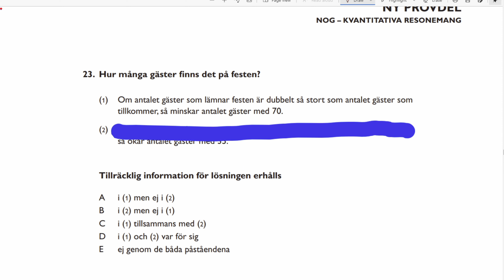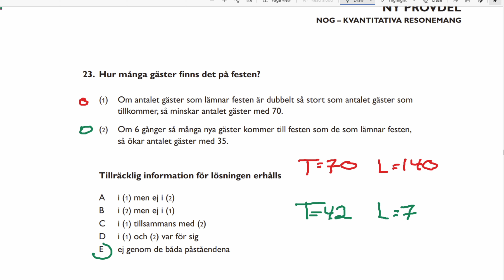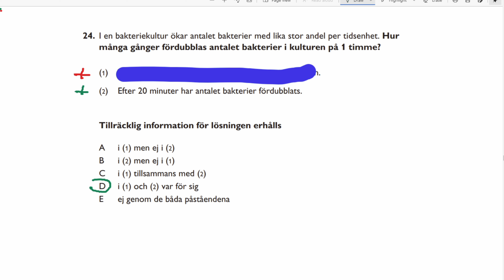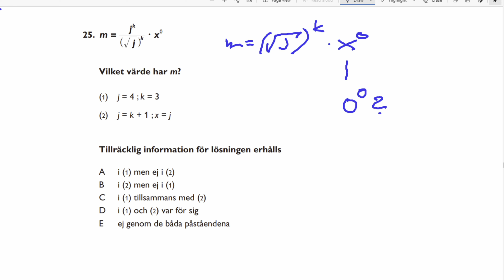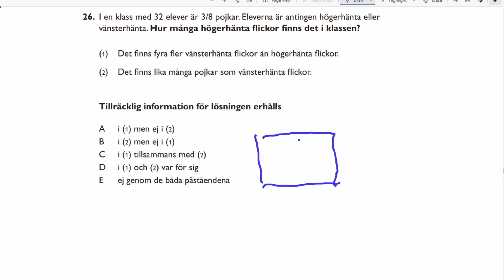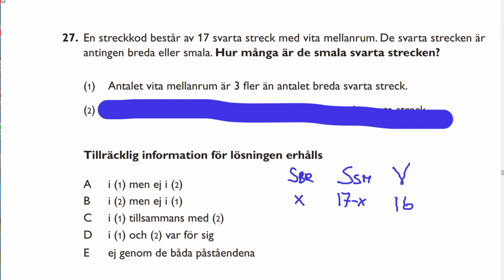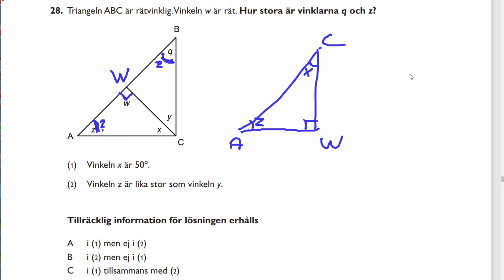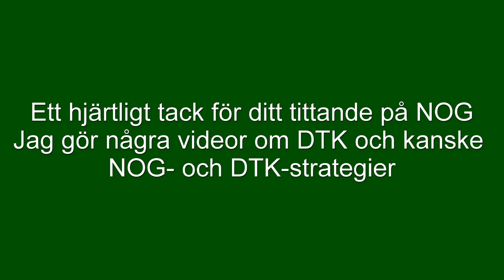HP 2,0 2012 vår pass5 NOG Tips och lösningar till högskoleprovet av Jon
På det hela taget ett trevligt NOG värt att studera.
Inte helt enkel. I  uppgift 25 anser jag att uppgiften var felformulerad, 0**0 kan enligt mig anses vara odefinierad.
Sista uppgiften, 28, underlättas för den som kan begreppet likformiga trianglar.